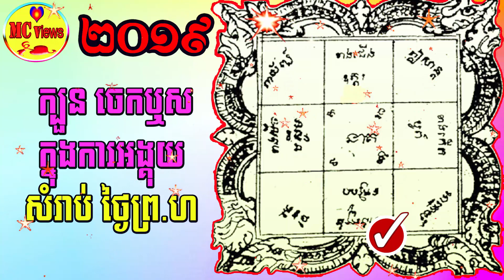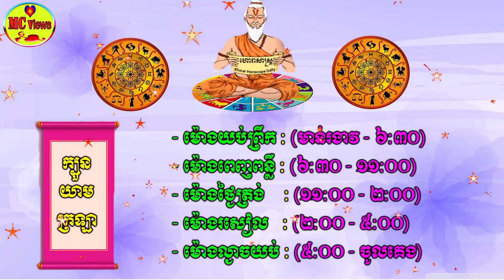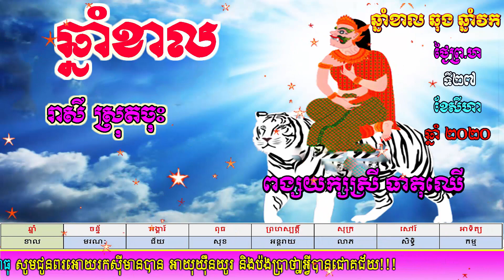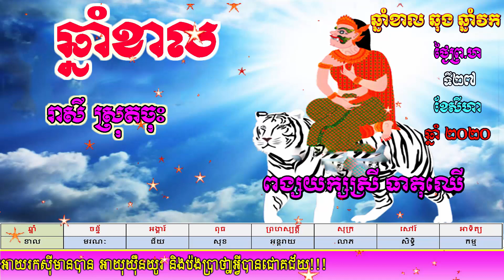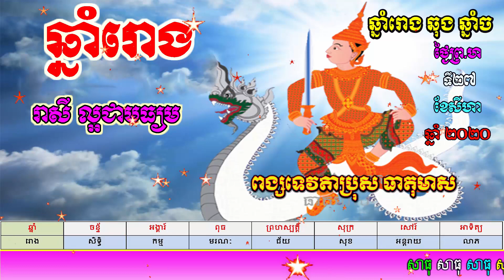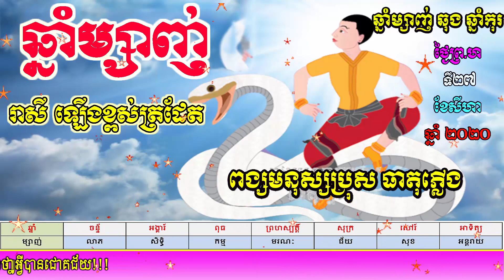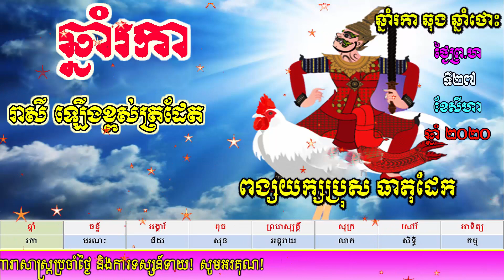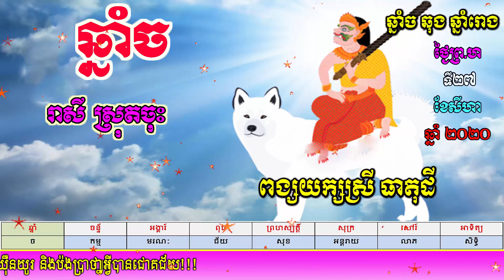ហោរាសាស្ត្រប្រចាំថ្ងៃព្រហស្បត្តិ៍ ទី២៧ ខែកក្កដា ឆ្នាំ២០២០,khmer horoscope daily by mc views channel